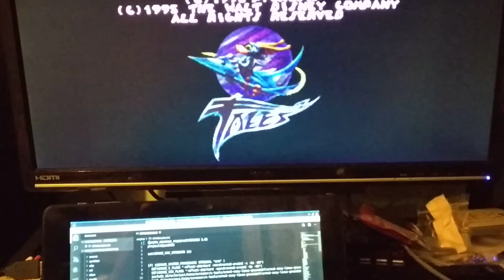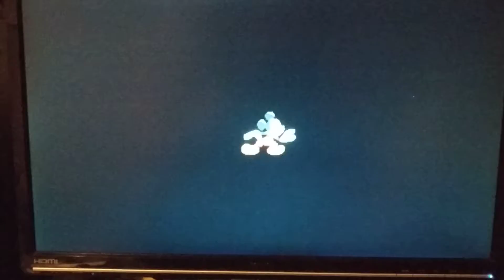Ra launcher audio fix